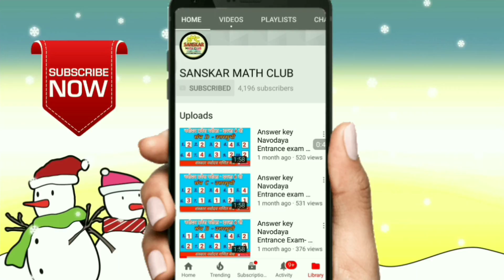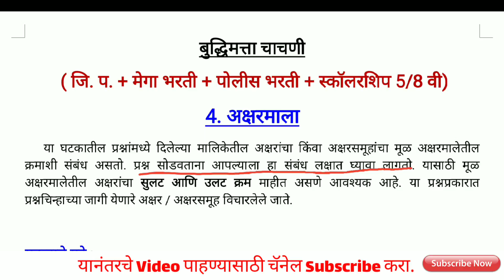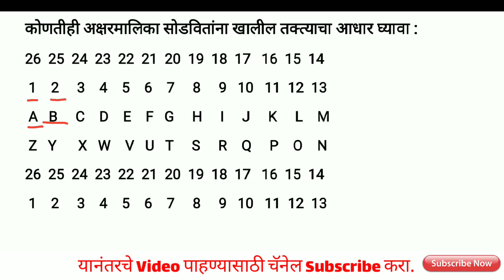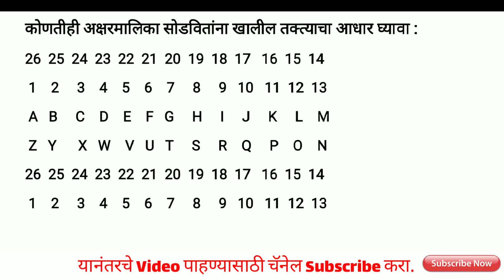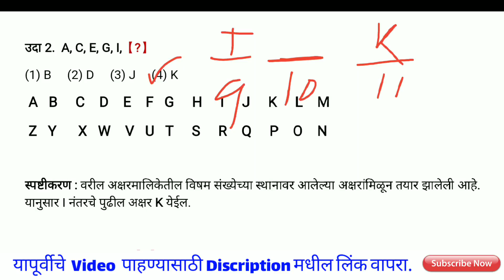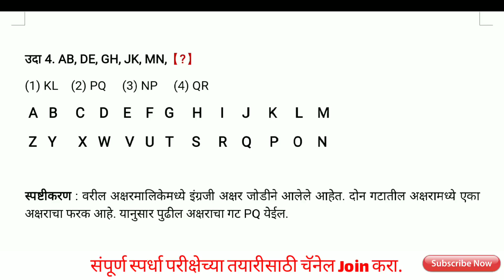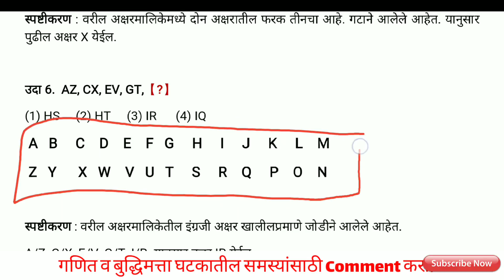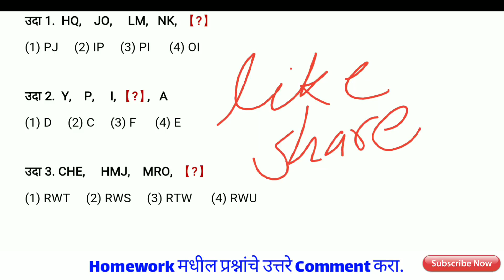mahagenco exam 2019|महाजनको भरती 2019| बुद्धिमत्ता - अक्षरमाला | akshar mala | talathi bharati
HOME WORK
उदा 1.  HQ,    JO,     LM,   NK,   【?】
(1) PJ     (2) IP     (3) PI      (4) OI

उदा 2.  Y,    P,     I,  【?】,   A
(1) D     (2) C     (3) F      (4) E

उदा 3. CHE,     HMJ,    MRO,   【?】
(1) RWT     (2) RWS     (3) RTW      (4) RWU

Homework ची उत्तरे :  (1) - PI    (2) - D   (3) - RW